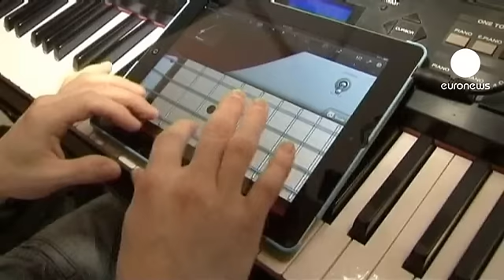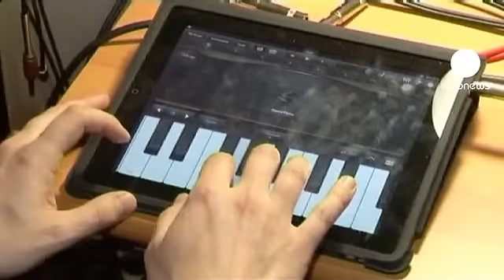euronews le mag - Padman : quand les tablettes tactiles remplacent les instruments de musique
Un groupe sans instruments est-il vraiment un groupe ? Cinq Estoniens de Tallinn pensent que oui. Et ils ont pris le parti de le prouver en échangeant guitare, basse ou encore batterie contre des tablettes tactiles. Du coup, ils se sont trouvé un nom surmesure : les "Padman".

"Notre batteur est celui qui apprécie le plus les avantages de la tablette parce qu'en temps normal il a des tonnes d'instruments et d'équipement à transporter pour aller à un concert", explique Jakko Maltis, l'un des membres du groupe.

Autre avantage, fini les heures passées à effectuer les réglages, la balance, avant un concert. Reste que ce type d'outil a ses limites. Ces écrans ne remplacent pas un véritable instrument, que ce soit en terme de confort d'utilisation mais surtout du point de vue de la qualité technique. Etait-ce vraiment nécessaire de le préciser...

"ça ne tient pas la comparaison avec un véritable instrument, on est d'accord, reconnait Viljar Noramn, un autre membre du groupe. Mais on peut l'utiliser correctement pour tout ce qui est basse-guitare. Après pour ce qui est des solos de haut niveau, ce n'est pas possible avec les tablettes."

Un outil qui remplace un instrument mais dont les performances restent limitées. Non les "Padman" ne sont pas fous, ils ont simplement trouvé un moyen de faire parler d'eux sur la forme. Reste maintenant à faire parler d'eux sur l'essentiel, la musique.